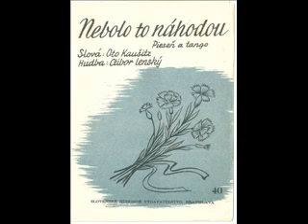Nebolo to náhodou- Melánia Olláryová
spieva Melánia Olláryová
inštrumentálnu skupinu vedie Pavol Polanský
rok 1955